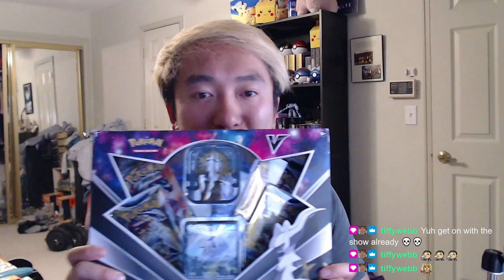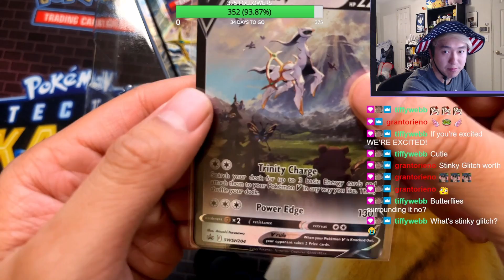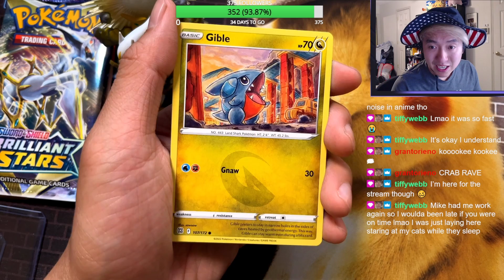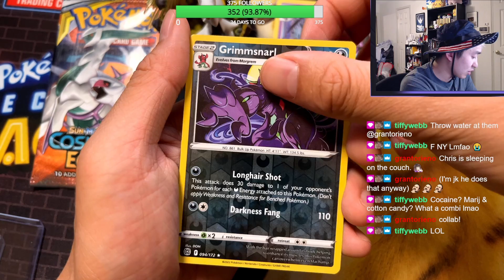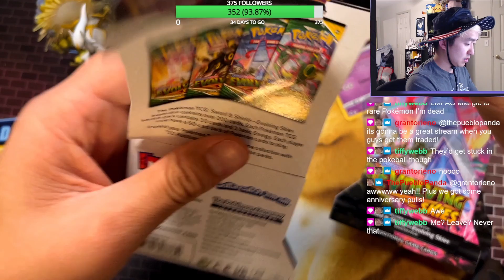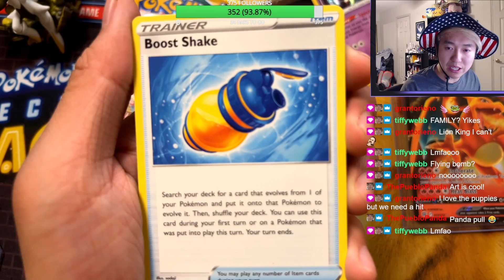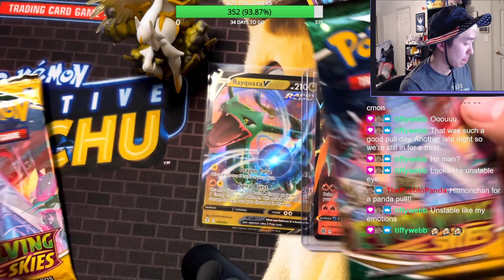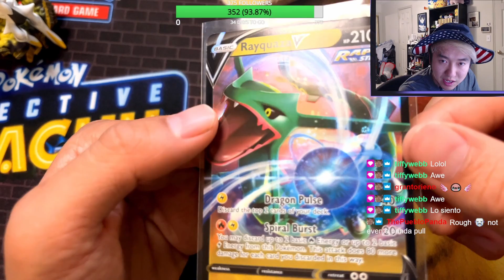Opening the Pokemon Arceus V Figure Collection Box! Cosmic Eclipse INSIDE! Great Value and FIGURE!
Opening the NEW Pokemon Arceus V Figure Collection Box! This box comes with a pretty cool Arceus Figure and the HIGHLY COVETED Cosmic Eclipse Booster Pack!

Twitch.tv/kennyboulder